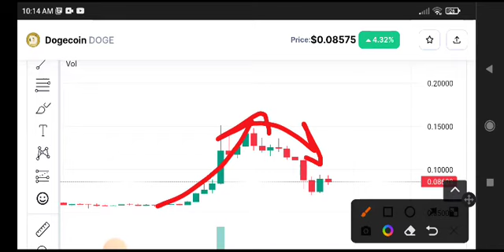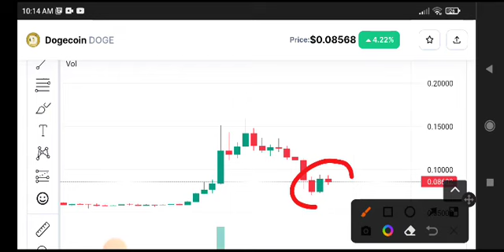Dogecoin Urgent News Today! Dogecoin Price Prediction